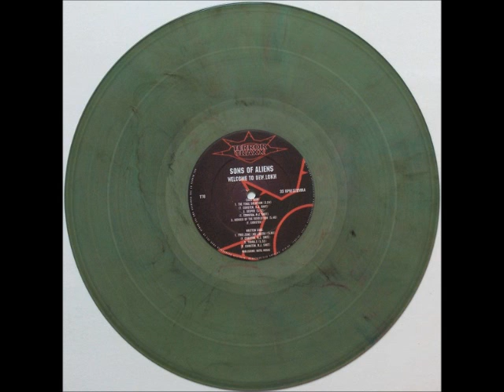Sons Of Aliens - Heroes Of Revolution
Welcome To Dew.Lokh EP  [TT 8]